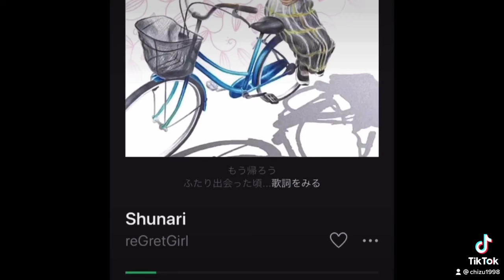【TikTokで1度は聞いたことある曲】④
TikTokで知っていいなと思った曲はいつもストーリーに載せて、
それをハイスピードでワンフレーズにカットして1分におさめたやつ第4弾です。
全部わかったら私と同じ系統かつTikTok信者ですね